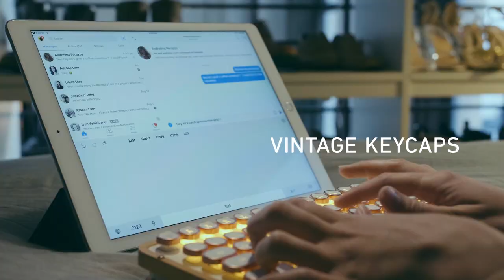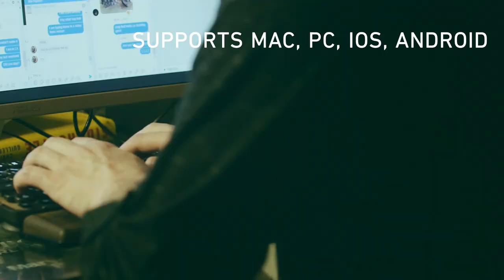AZIO Retro Compact Mechanical Keyboard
The AZIO Retro Compact Keyboard (RCK) is designed with premium materials, a timeless appearance, and a pleasing typing experience. The Retro Classic features round center-lit mechanical keys tuned to be tactile and “clicky”, reminiscent of the vintage typewriter. Designed with a durable aluminum frame and genuine leather or wood, the Retro Classic is a beautiful addition to any workspace. The Retro Compact Keyboard comes with a matching palm rest made of the same genuine material - giving your palms the ultimate comfort when typing. Optimal wrist position can be achieved by swapping out the feet stands for your preferred typing angle. Simultaneously connect up to 3 devices via Bluetooth. When USB mode is selected, simply connect the included USB-C cable to your device and type away. Both Mac & PC interfaces are supported and comes with an extra set of easily swappable PC keycaps. The keycaps are designed so that the backlight shines through the center of the keys, illuminating them evenly with white backlight (orange for Posh only) in static on/off mode.